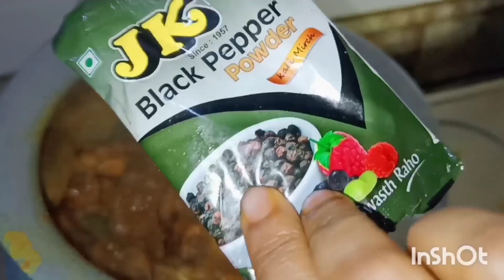মাত্র 5 মিনিটে বানিয়ে ফেলুন, মাটির হাঁড়ি ছাড়া হান্ডি চিকেন recipe , ঘরে থাকা হারি দিয়ে তৈরি করুন